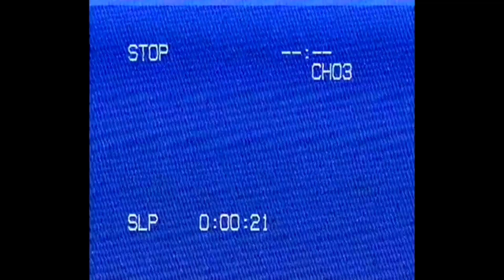ESCABECHENG ISDA WITH TURMERIC POWDER | How to cook escabecheng isda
Escabecheng Isda with Turmeric Powder ay napaka healthy na ulam para sa buong family at sigiradong magugistuhan mo ito dahil sa masarap ito..

INGREDIENTS:
Fish(any kind of fish)
1Medium size Carrots
1Medium size Bell Pepper
1Medium size Onion
3cloves Garlic
1Medium Size Ginger
2Teaspoon Tumeric Powder
2Tablespoon Constarch
2Tablespoon Sugar
3Tablespoon Soy sauce
2Tablespoon Kalamansi Juice

Thanks to:
Free Vibes for the free background music
please click the link below to follow them.

/NKGHTG
About this no copyright uplifting and motivationa
Title: Upbeat Inspiring Corporate
Type of music: Corporate
Mood: Upbeat/ Inspiring
About the artist:
Please show some love and support to: Wavecont
If you like this upbeat and isnpiring corporate
background music no copyright, do not hesitate to
leave a comment or to like the video.

/declandp/wande
/licenses/...
/NkGhTg
and we can help you out.